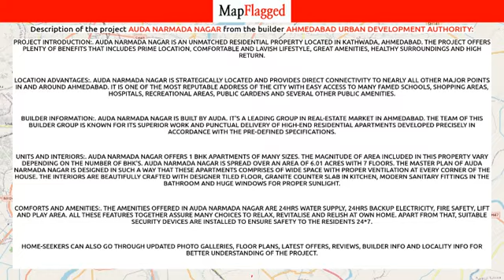Ahmedabad | AUDA Narmada Nagar by Ahmedabad Urban Development Authority at Kathwada | MapFlagged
📚 Video Chapters:
0:00 Project Introduction
0:10 Project Price
0:15 Project Name
0:20 Project Address
0:25 Project Description
0:35 Project Amenities
0:40 Project Builder Description
0:45 Project Key Places
0:50 Subscribe to MapFlagged!

📣 Following is the detail of AUDA Narmada Nagar, a project by Ahmedabad Urban Development Authority:
Project Introduction:. AUDA Narmada Nagar is an unmatched Residential property located in Kathwada, Ahmedabad. The project offers plenty of benefits that includes prime location, comfortable and lavish lifestyle, great amenities, healthy surroundings and high return.
Location Advantages:. AUDA Narmada Nagar is strategically located and provides direct connectivity to nearly all other major points in and around Ahmedabad. It is one of the most reputable address of the city with easy access to many famed schools, shopping areas, hospitals, recreational areas, public gardens and several other public amenities.
Builder Information:. AUDA Narmada Nagar is built by Auda. It's a leading group in real-estate market in Ahmedabad. The team of this builder group is known for its superior work and punctual delivery of high-end Residential Apartments developed precisely in accordance with the pre-defined specifications.
Units and interiors:. AUDA Narmada Nagar offers 1 BHK Apartments of many sizes. The magnitude of area included in this property vary depending on the number of BHK's. AUDA Narmada Nagar is spread over an area of 6.01 acres with 7 floors. The master plan of AUDA Narmada Nagar is designed in such a way that these Apartments comprises of wide space with proper ventilation at every corner of the house. The interiors are beautifully crafted with designer tiled floor, granite counter slab in kitchen, modern sanitary fittings in the bathroom and huge windows for proper sunlight.
Comforts and Amenities:. The amenities offered in AUDA Narmada Nagar are 24Hrs Water Supply, 24Hrs Backup Electricity, Fire Safety, Lift and Play Area. All these features together assure many choices to relax, revitalise and relish at own home. Apart from that, suitable security devices are installed to ensure safety to the residents 24*7.

🏥 Nearest Hospitals to this Project:
Amardeep Hospital
Shddhi Vinayak Surgical Hospital & Trauma Center
Shivam Hospital
Siddhi Vinayak Surgical Hospital
Yogi Sanjivani Hospital

✒️ Nearest Schools to this Project:
Ramraj Hindi Vidyalaya
Dwarkanath Shikshan Sankul School
Shri C L Sarswatikunj
Shri Dwarkanath Shikshan School

🍕 Nearest Restaurants to this Project:
Shri Krishna Chole Bhature
SGD Food Park
Baba Ramdev Bhojnalaya
Hotel Bhagyoday
Khodiyar Hotel

🚃 Nearest Train Stations to this Project:
Naroda Railway Station
Sardar Gram Railway Station
Sahijpur Railway Station
Maninagar Railway Station
Asarva Railway Station

🏬 Nearest Shopping Malls to this Project:
Shri Ganesh Shopping Centre
Galleria Mall
Raghu Villa Avenue Shopping Center
Dhaval Shopping Centre
Sarthi Shopping Complex

🌼 Nearest Parks to this Project:
Umiya Park
Vrundavan Park
Ravidarshan Park
Yamini Park
Saguna Park Part 1

🎥 Nearest Movie Theaters to this Project:
Rajhans Cinemas
Rajhans Cinema
Shiv Cinema
Mangalam Cinema
Geeta Cinema

☕ Nearest Cafes to this Project:
I Land Cafe & Pan
Prabhu's Coffee Bar & Snacks
Coffee Shop
Shri Chamunda 2 Tea & Parlour
The Street Cafe

✈️ Nearest Airports to this Project:
Vadodara Airport

🏢 Nearest Stores to this Project:
Piyush Pharma Machineries
Naman Electronics
Imax Engineering
Kamal Traders
Umiya Steel Furniture

➕ Nearest Doctors to this Project:
Dhwani Clinic
Dr UK Sharma
Siddharth Clinic
Ayurved Yog Center
Shiv Clinic